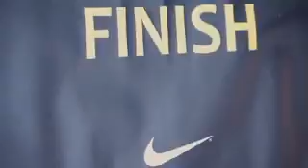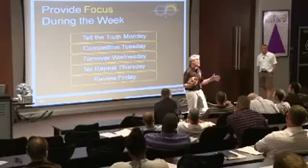Coach Allen WinsForever